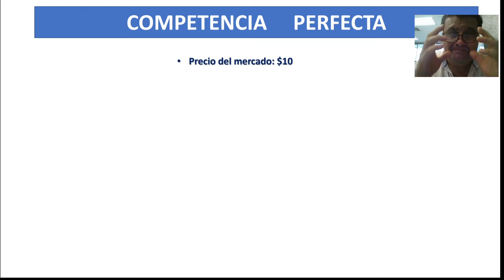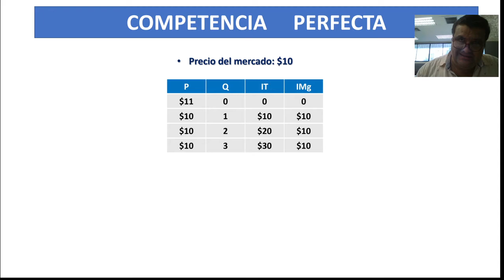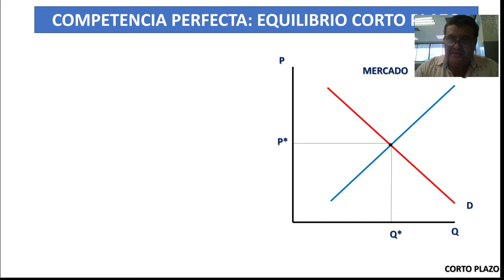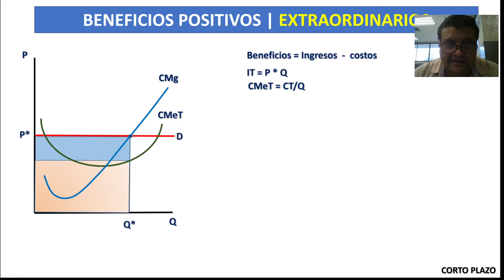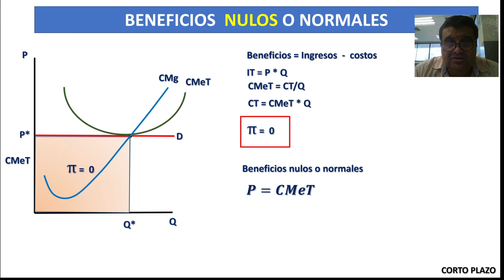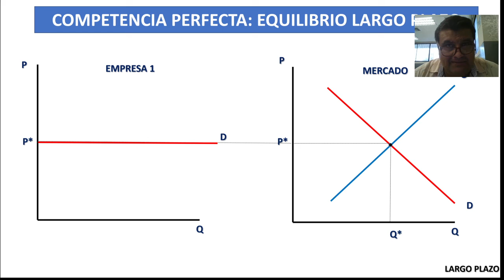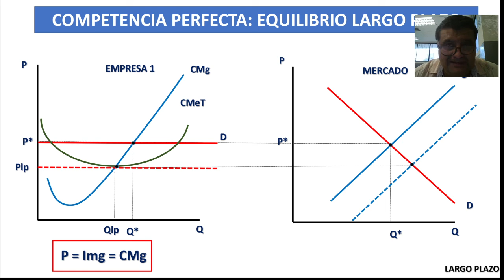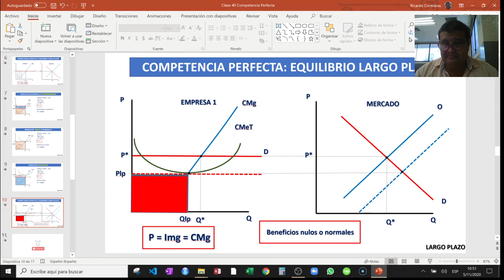Mercado de competencia perfecta grafico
El modelo gráfico de competencia perfecta nos enseña que para alcanzar la máxima eficiencia el P = IMg = CMg.
Donde la empresa acepta el precio de equilibrio del mercado.
Tenemos tres escenarios en el mercado de competencia perfecta: beneficios positivos o extraordinarios, beneficios nulos o normales, beneficios negativos.